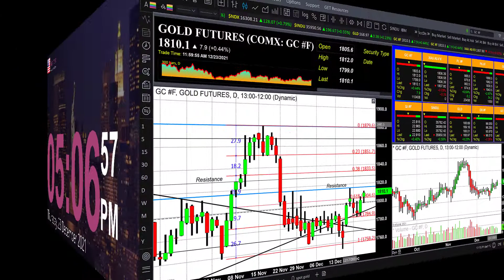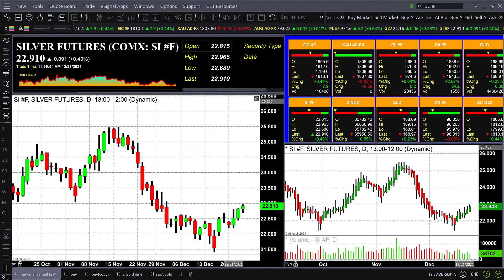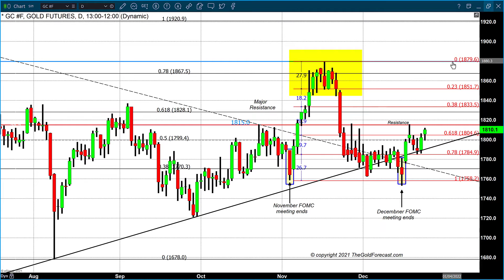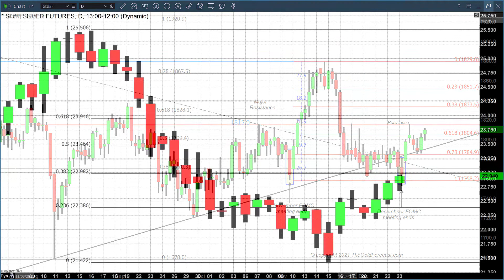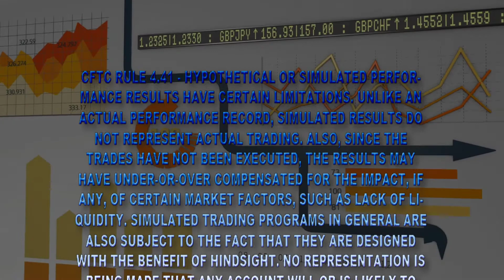It’s getting to feel a lot like Christmas, with broad-based - 12/23/2021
It is getting to feel a lot like Christmas. Today market participants witnessed rallies across the financial markets. U.S. equities, precious metals, and cryptocurrencies all experienced gains today with a broad-based rally across most asset classes.
The Standard & Poor’s 500 closed today at a new record high, and both the Dow Jones Industrial Average and the NASDAQ composite scored significant gains. In the cryptocurrencies space bitcoin gained approximately 4.4% and ethereum gained approximately 3.13%.
The precious metals scored gains across-the-board with palladium having the largest percentage gain of 3.29%. Currently, palladium futures are fixed at $1951.50. Platinum futures gained 0.65 % and is currently fixed at $974.70. Silver futures gained 0.44% and is currently fixed at $22.925, and lastly, gold futures gained 0.40% and is currently fixed at $1809.40.
Gold futures recovered from the most recent decline. After trading to an intraday high of $1815 last Friday, gold futures sustained a two-day decline trading to a low of $1784.90 on Tuesday, December 21. Yesterday gold opened at $1789 and staged a moderate rally of $15.70 which took gold pricing to $1804.80. Today although gold traded to an intraday low of $1800,, gold recovered gaining $7.30 and as of 4:40 PM EST is currently fixed at $1809.50. These gains occurred within thin holiday volume with only 110,408 contracts.
Recent gains in the precious metals are significant and indicate a high potential for them to continue to gain value by the end of this year and especially in 2022.
Our technical studies indicate that currently, gold futures have resistance at $1815 based on recent intraday highs. Above that, there is resistance at $1828 which is based on the 61.8% Fibonacci retracement. The data set used for this retracement set begins in June with gold at $1920 and concludes the first week of August when gold hit its lowest value in the second half of this year at $1678. Our studies also indicate that major support for gold occurs at $1770 per ounce the 38.2% Fibonacci retracement.
This has been a difficult year, to say the least. The pandemic which began in March 2020 continues to affect individuals globally. For those that have experienced hardship or the loss of loved ones, our hearts and prayers go out to you. That being said, we want to extend our wishes for a happy and healthy holiday season whether you celebrate Christmas or Hanukkah.
To all our followers and subscribers as this year is quickly coming to an end, we wish you the very best in 2022, and as always good trading and good health.
Gary S. Wagner